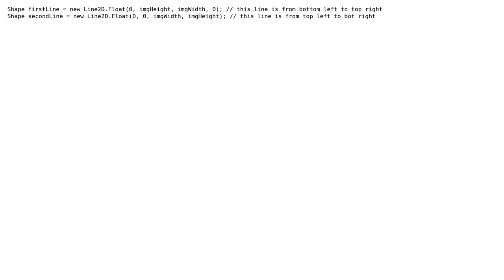java - Drawing multiple diagonal lines on a BufferedImage (2 Solutions!!)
java - Drawing multiple diagonal lines on a BufferedImage

With thanks & praise to God, and with thanks to the many people who have made this project possible! | Content (except music & images) licensed under CC BY-SA | Music | Images & others | With thanks to user steven0529 user Mono.WTF user Georgian and the Stack Exchange Network Trademarks are property of their respective owners. You are responsible for your own actions.